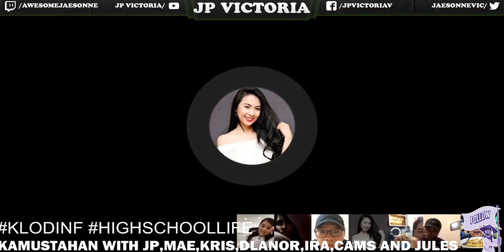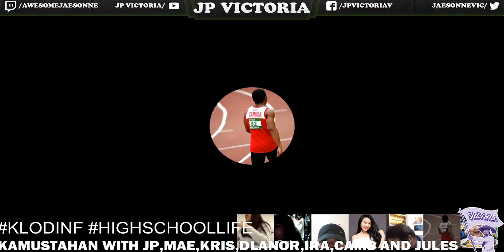WALWALAN ONLINE | BATCHMATETAG | JPVICTORIAV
BATCHMATETAG QUESTION
1MOST EMBARASSING MOMENT NUNG ELEMENTARY AND HIGHSCHOOL
1. MOST EMBARASSING MOMENT NUNG ELEMENTARY AND HIGHSCHOOL

2CRUSH INITIALS ELEMENTARY AND HIGHSCHOOL
2. CRUSH INITIALS ELEMENTARY AND HIGHSCHOOL

3FIRST KISS EXPERIENCE IN HIGHSCHOOL
3 C A T MEMORIES HIGHSCHOOL
4 LATE EXPERIENCE ELEMENTARY AND HIGHSCHOOL
5 FIRST KISS HIGHSCHOOL
6 FAVORITE TEACHER ELEMENTARY AND HIGHSCHOOL
7 MOST HATED TEACHER INTIALS ELEMENTARY AND HIGHSCHOOL

4WALWAL MOMENTS HIGHSCHOOL
8 1ST HEARTBREAK NUNG ELEMENTARY OR HIGHSCHOOL
9 CUTTING CLASS STORY NUNG ELEMENTARY OR HIGHSCHOOL
10 WALWAL MOMENTS HIGHSCHOOL

MICROPHONE:
BOYA-MM1

CAMERA:
FUJIFILM XT100
HUAWEI NOVA 5T
HUAWEI P20

MAILING ADDRESS:
2-A 23rd St., East Bajac-bajac, Olongapo City

powerdirector,pwd,pwd17,powerdirector15,
byahe,pilipinas,Fuji,fujixt100,fujixseries,
fujifilm,fujifilmxt100,fujifilmxseries,
photo,photoshoot,diy,free,travelgoals,goals
hotels,flights,travelocity,airline,tickets,vacation,
trip,planetickets,travelagency,food,foodprocessor,
foodservice,foodanddrink,f&b,foodindustry,foodandbeverageservice,
food&beverage,foodprocessingindustry,
foodandbeveragemanager,foodandbeverageindustry,
foodservicejobs,foodbeverage,beverageindustry,foodservicecompanies,
f&bservice,foodserviceworker,foodindustryjobs,foodserviceindustry,
food&drink,fooddrink,foodandbeveragemanagement,typesoffoodservice,
f&bindustry,foodandbeveragedepartment,chicken,pork,beef,crave,craving,
food,porn,foodporn,comfortfood,new,newmenu,foodtrip,streetfood,foodtrip,lifestyle,